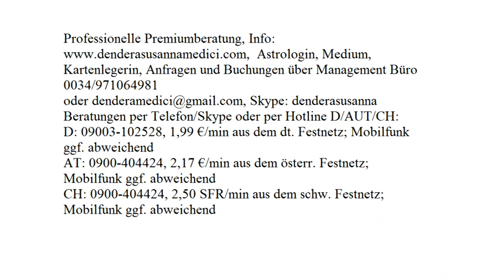Tägliche Glücksenergie: 12.08.2017 (Samstag)